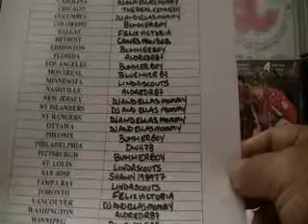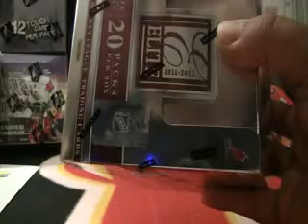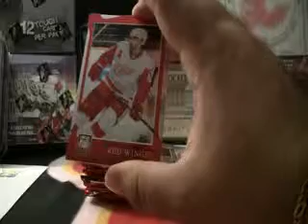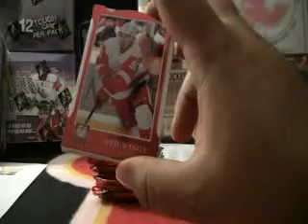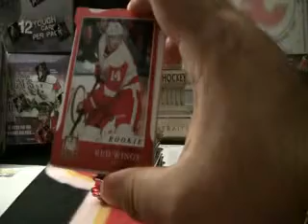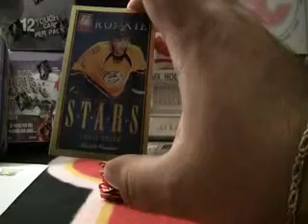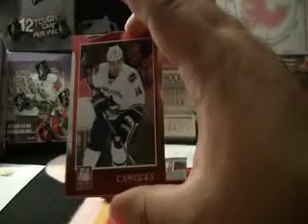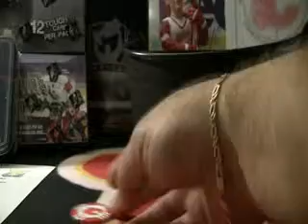SirSniperJim- 11/12 ELITE BOX BREAK- 643boxbreaks.com